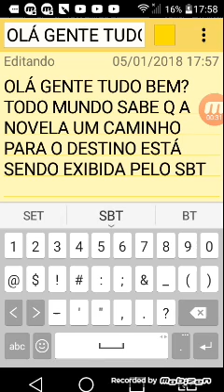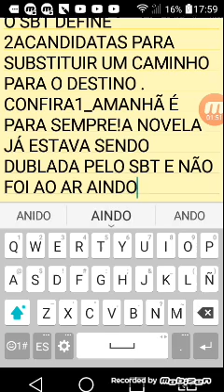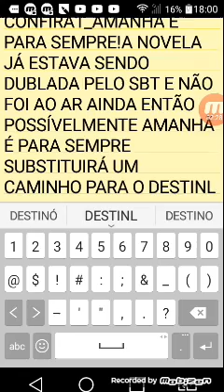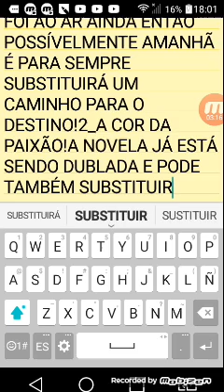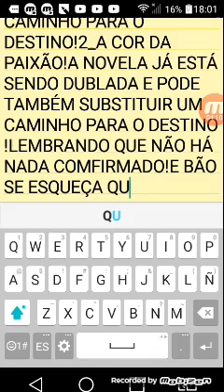CONIFIRA CANDIDATAS PARA SUBSTITUIR UM CAMINHO PARS O DESTINO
Deixe o 👍